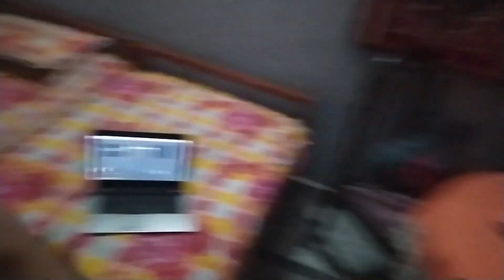Deepsi chaly gay🥺|Humy Chor KY😯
deepsi chaly gay#honey vlogs#honeybee